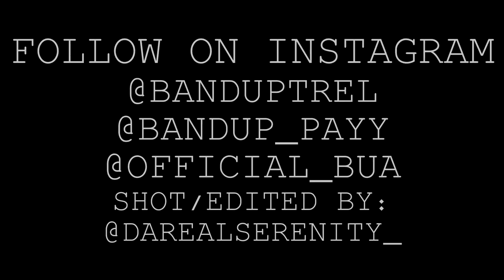BUA - NIGGAS TALKIN SH*T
Shot/Edited by @darealserenity_